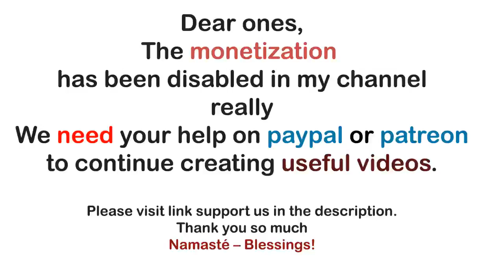Archangel Michael ~ Open to the Multi-dimensional and Experience Yourself as Source